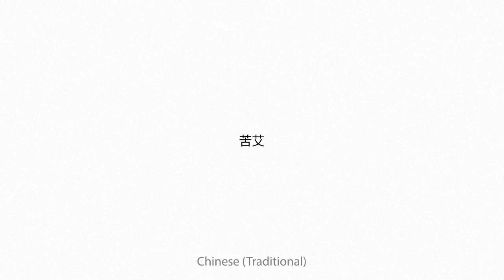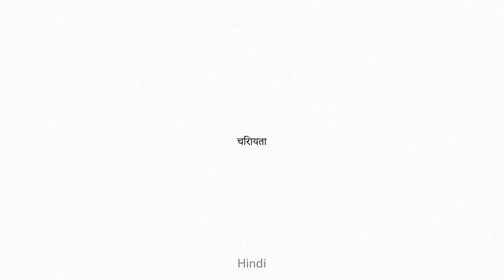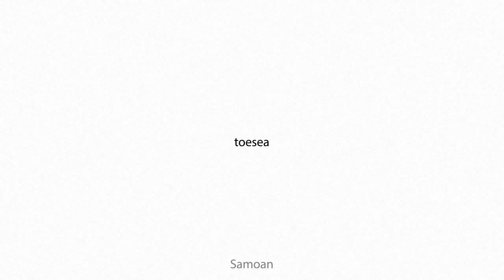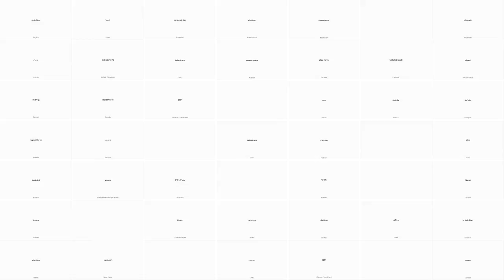absinthium Multilingual Translation